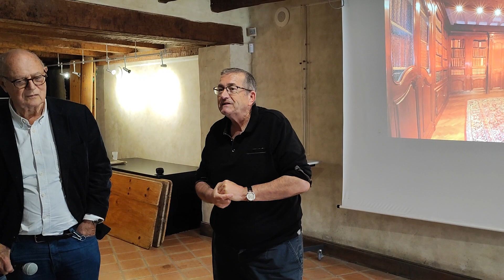Francis Sans, président de l'association Autour de Pierre Bayle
Au Carla Bayle (09), l'association Autour de Pierre Bayle reçoit une quarantaine d'élèves du lycée Gabriel Fauré, de Foix (09). Ils étudient tous le latin et la philosophie. Reçus, avec leurs professeurs, dans la maison natale de Pierre Bayle, ils assistent à une conférence de Jacques Picard, un collectionneur de dictionnaires, de Rieux Volvestre (31), sur sa passion puis visitent l'exposition qui présente plusieurs dictionnaires anciens, dont celui de Pierre Bayle.